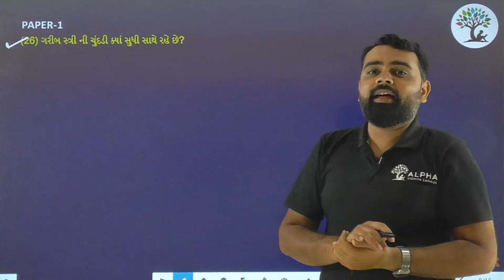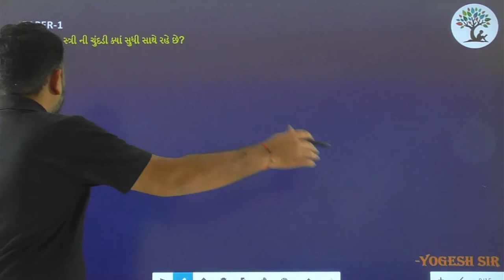Paper 1 | Que 26 | Gujarati | Alpha Vidhya Sankul | in Gujarati by Yogesh Sir